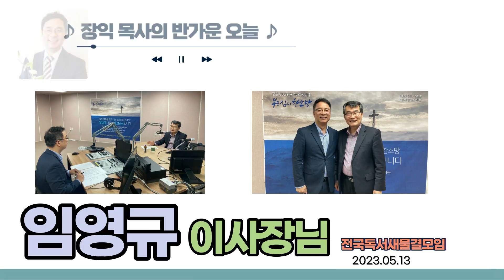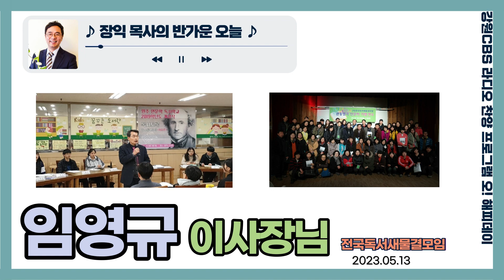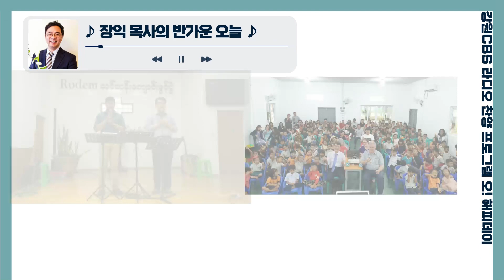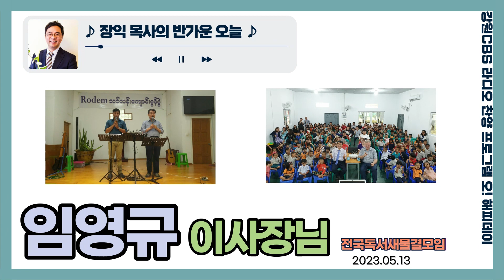[장익 목사의 반가운 오늘 80화] 임영규 장로님 | 전국독서새물결모임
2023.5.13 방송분